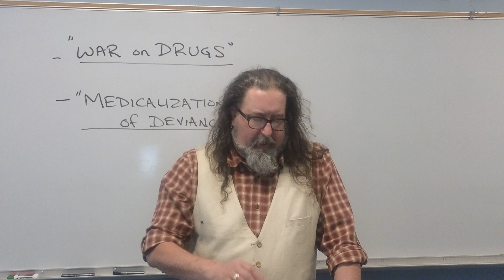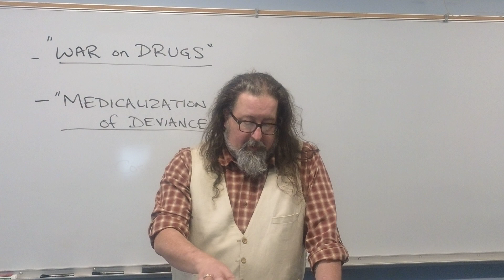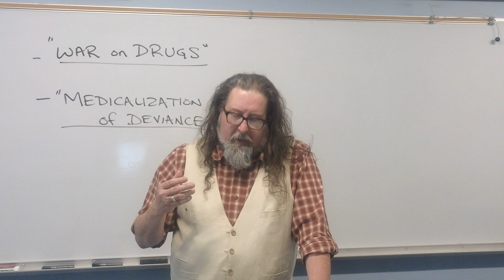SOCI 202 Module 5 Lecture 4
"War on Drugs" and "Medicalization of Deviance"